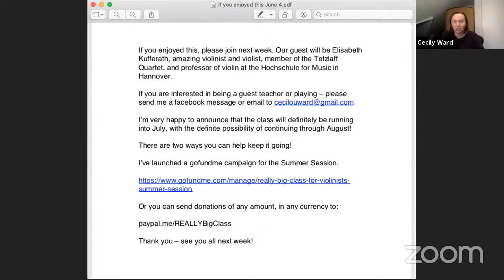REALLY Big Class! with Soovin Kim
4:10 - Libby Sherwood - Bach Partita No. 2 in D Minor Gigue
37:05 - performer - Prokofiev Concerto No. 2 in G Minor Mvt. 1

1:09:40 - Alec Lai - Ysaÿe Sonata No. 2 Obsession
1:37:55 - Vivian Ling - Chausson Poème

Help me keep this series going!

Or you can send donations of any amount, in any currency